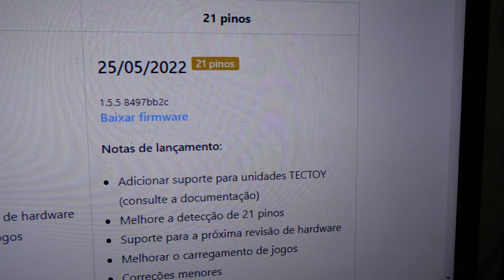Sega Saturno da TECTOY vai VALORIZAR !!!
DESCRIÇÃO DO VIDEO : Sega Saturno da TECTOY vai VALORIZAR !!!

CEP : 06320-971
DIEGO RAMIRES !

🟣 PSN e LIVE: UColecionador
⭕ Skype: UColecionador2
🟣 YouTube Canal: UColecionador !

Assista  meu Melhor CLIP !!!